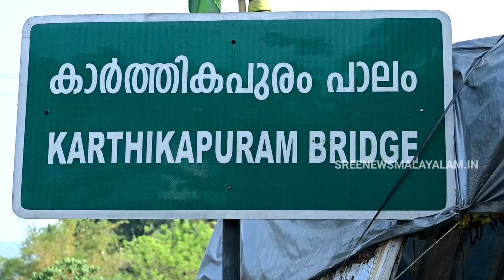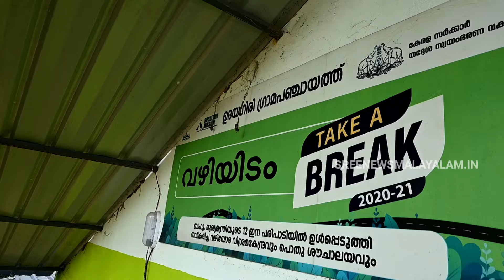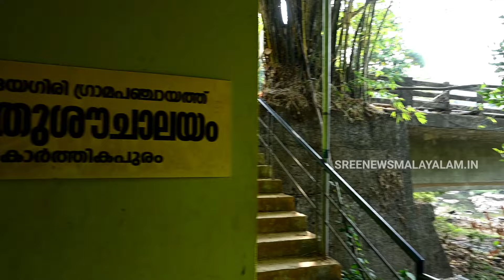Udayagiri | Corruption | Toilet | പുഴയിലിറക്കി കക്കൂസ് നിർമ്മാണം. ഉദയഗിരി പഞ്ചായത്തിലെ ഏമാൻമാർ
പുഴയിലിറക്കി കക്കൂസ് നിർമ്മാണം. ഉദയഗിരി പഞ്ചായത്തിലെ ഏമാൻമാർക്കെന്താ നിയമം ബാധകമല്ലേ. ട്വിസ്റ്റ് അതൊന്നുമല്ല. വീഡിയോ മുഴുവൻ കണ്ട് അഭിപ്രായം രേഖപ്പെടുത്തണേ. ജനപ്രതിനിധികൾ ഏകാധിപതികളാകരുത്. @sreenialakode8033